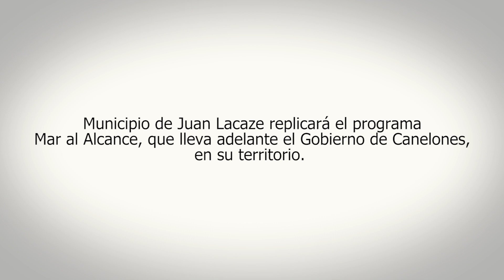Programa de accesibilidad al mar de la Intendencia es un modelo aplicable a otras zonas del país.